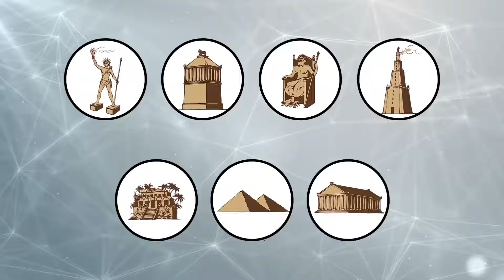考古遗迹本来是什么样的呢？金字塔原来是白色的？顶部还镶金？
How to Pick Up a Duck
duck,dog,
cat,
funny,
baby,
Snowman,
baby cry,
無修正,
犯され,
キス,
kiss,